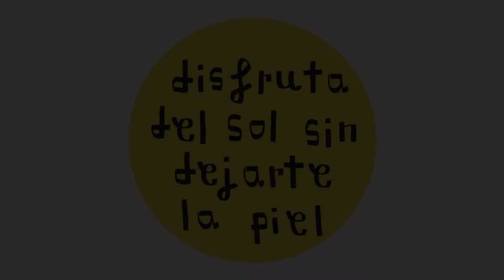Video | Dra. Sara Simonsen | Disfruta del Sol | Help a Dane